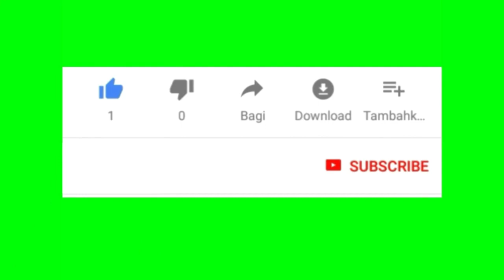PLEASE SUBSCRIBE =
A NEW MOVIE FROM NEW STAR THEATRE COMPANY
THIS FILM SWEET THAN OTHERS, WATCH IT AND ENJOY IT FULL COMEDY